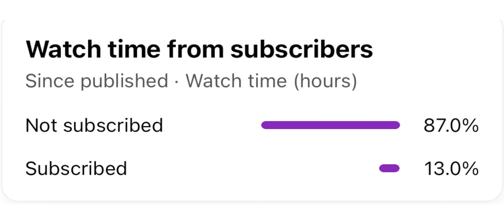SURVIVE • IPHONE 13 60 FPS⚡️ • BGMI MONTAGE • OnePlus,9R,Nord,NeverSettle,RedmiNote8 Pro,PocoX3Pro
Survive ⚡️| Pubg & bgmi montage | OnePlus,9R,Nord, NeverSettle,RedmiNote8 Pro,PocoX3Pro,iphone13

Plz Ignore tags:
bgmi
Montage
oneplus8t
Fragmovie
ProPlayer
Pubg Mobile
bgmimontage
PUBGMontage
iphone11
iPhone xr
OnePlusNord
NewOnePlusNordMid
OnePlus7T
Oneplus
realme 7
bgmi grenade tricks and tips
jazzx control, sensitivity
synzy control sensitivity
kaztro
kaztropubg
mortal
kinganbru
hardscope
classified yt
synzx indo
synzx face
synzx controls
2 finger + gyroscope
3 finger + gyroscope
4 finger + gyroscope
5 finger + gyroscope
6 finger+ gyroscope
7 finger + gyroscope
8 finger + gyroscope
9 finger + gyroscope
10 finger + gyroscope
thumb player
finger claw
VPN pubg, bgmi,pubgkr
30 fps bgmi montage
40 fps bgmi montage
60 fps bgmi montage
90 fps bgmi montage
bgmi montage 60 fps
Chinese skills
Chinese skillset
Chinese drills
indian skillset
close combat
extreme skillset royalty iPhone 11
impossible skillset Android skillset
jabaan gaming
light it up bgmi montage
Jonathan controls
Jonathan sensitivity
best 2 finger controls
sukuna playz
SAMSUNG
A3,A5,A6,A7,J2,J5,J7,S5,S6,S7,59,A10,A20,A30,A50,A70
control, sensitivity
impossible skills
sniper
kinganbru reaction
Review Promee Survive ⚡️| Pubg & bgmi montage | OnePlus,9R,Nord, NeverSettle,RedmiNote8 Pro,PocoX3Pro,iphone13